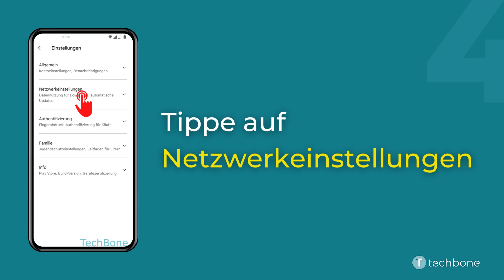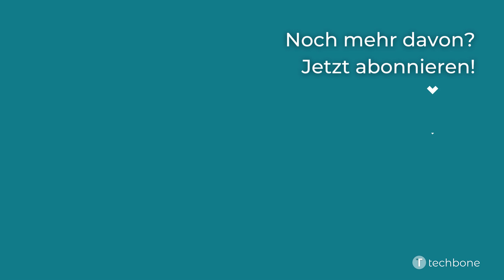Automatische App-Updates de-/aktivieren - OnePlus [Android 12 - OxygenOS 12]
Um auch immer alle Funktionen von Apps verfügbar zu haben und die letzten Sicherheitsupdates zu erhalten, bietet der Play Store die automatische Installation von App-Updates, wofür entweder nur das WLAN oder auch die mobile Daten verwendet werden können. Auch ist die Deaktivierung der App-Updates möglich.

Wie man auf dem OnePlus-Smartphone unter Android 12 - OxygenOS 12 die automatischen App-Updates aktivieren oder deaktivieren kann, zeigen wir hier.

0:00 Intro
0:05 Öffne Play Store
0:15 Tippe auf das Google-Konto
0:25 Öffne die Einstellungen
0:35 Tippe auf Netzwerkeinstellungen
0:45 Tippe auf Apps automatisch aktualisieren
0:55 Wähle Über beliebiges Netzwerk, Nur über WLAN oder Apps nicht automatisch aktualisieren und tippe auf Fertig